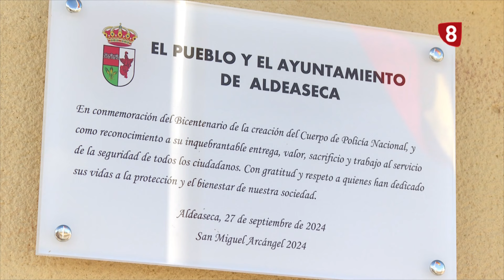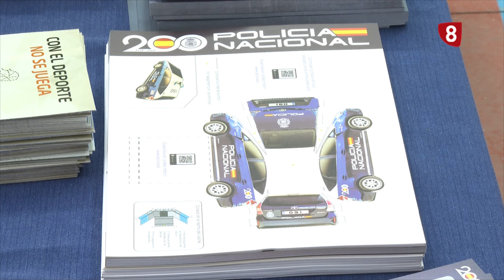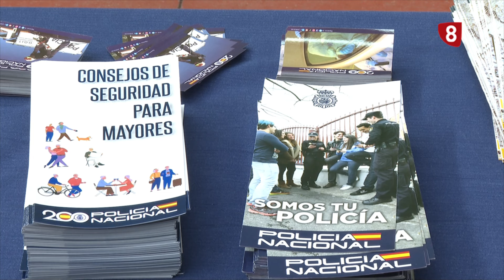HOMENAJE POLICÍA NACIONAL EN ALDEASECA 02-10-2024